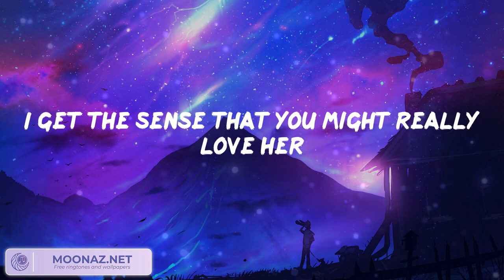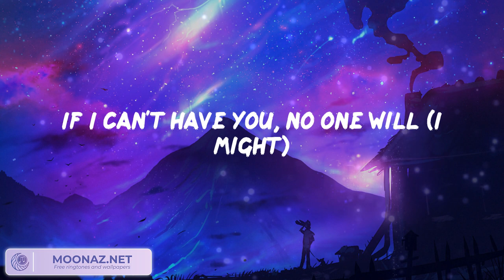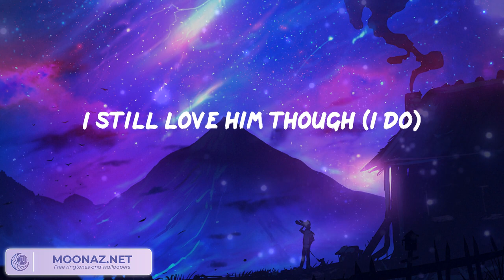SZA - Kill Bill (Video Lyric) | Pillow Music